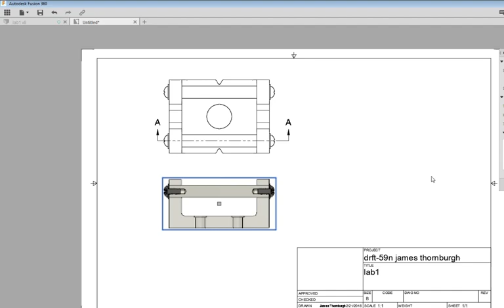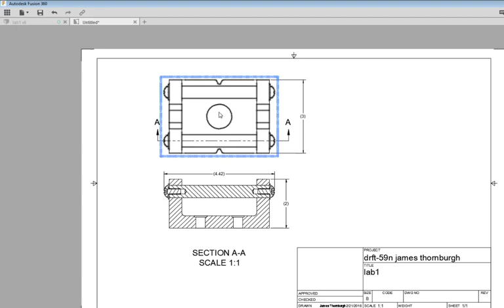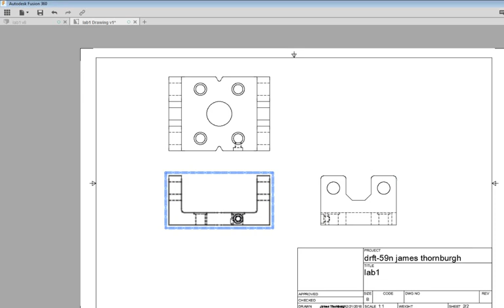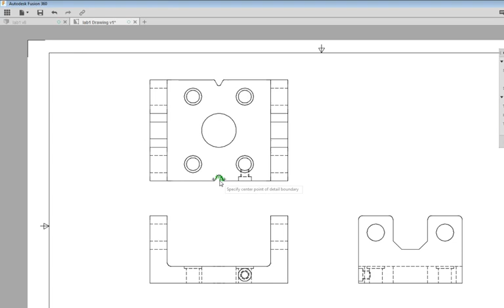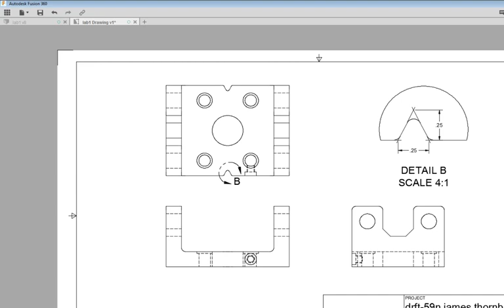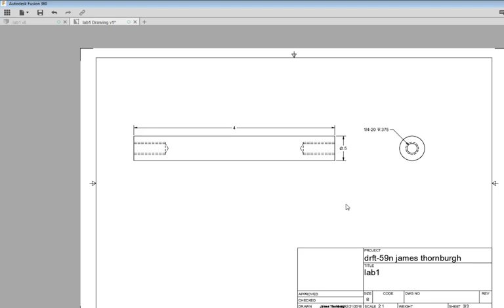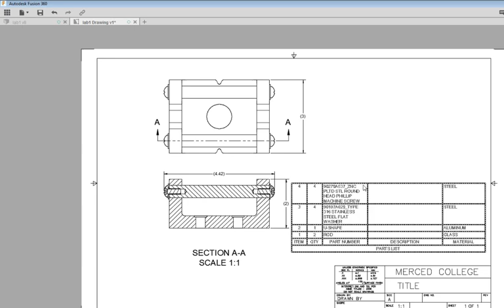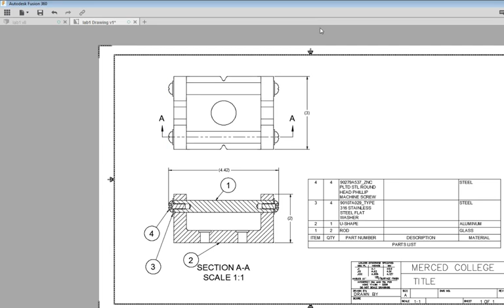Fusion 360 Drawings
This video goes over the basics of creating 2D Drawings using Fusion 360.